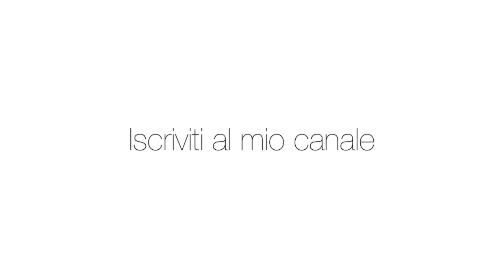Preferiti di Maggio (feat. Siriomakeup) - ElenaTee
Ricordatevi di mandare un sms al numero 45500 per aiutare gli emiliani colpiti dal terremoto.